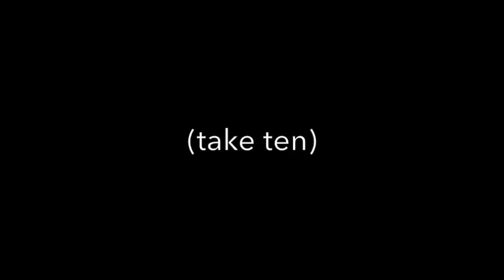My Friend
Happy Galentine's Kjerstine!